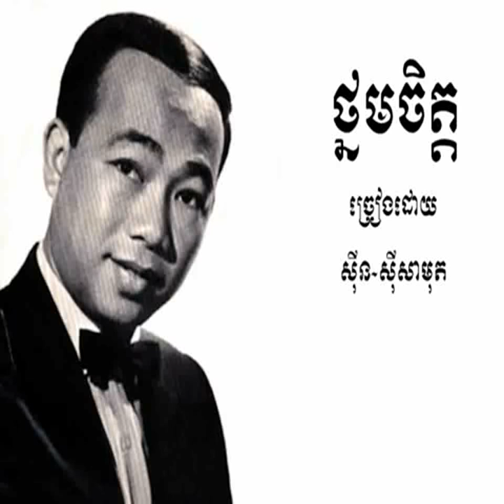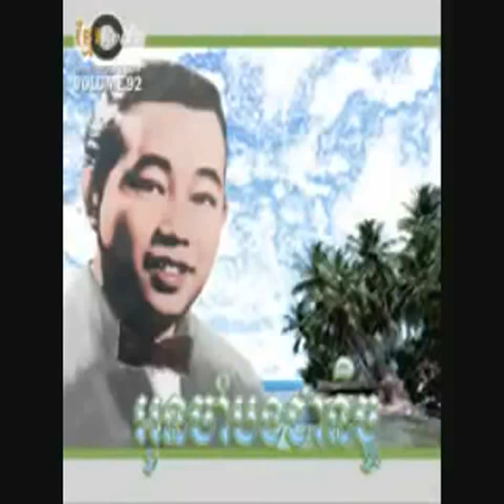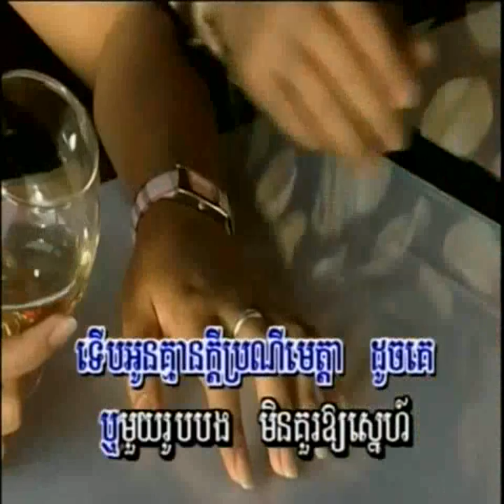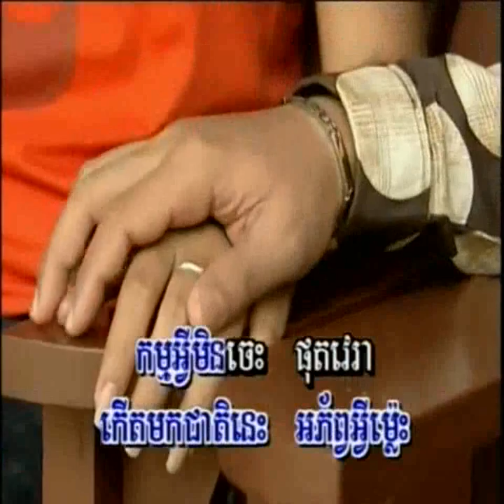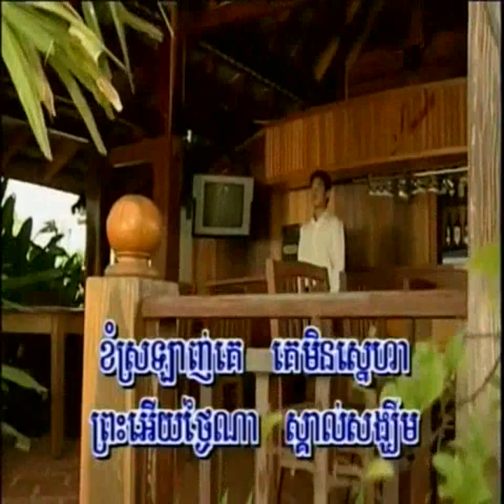sin sisamuth song free download,sin sisamuth old song (5 Song)